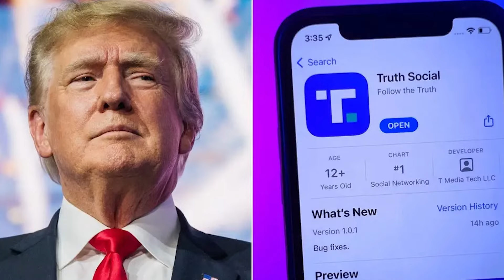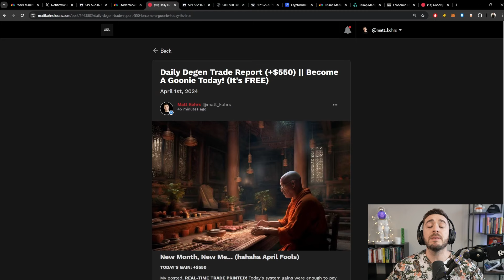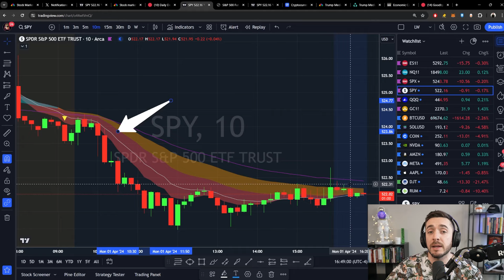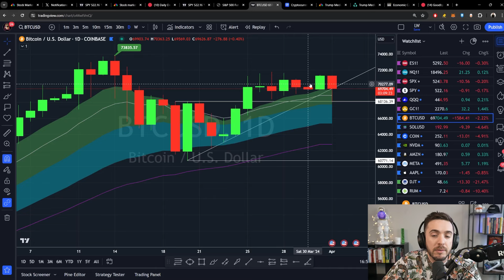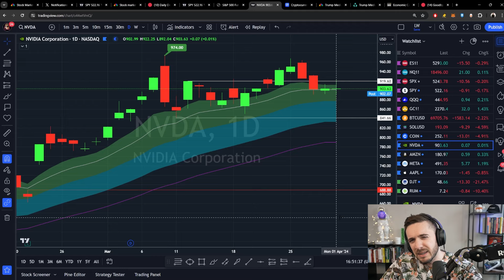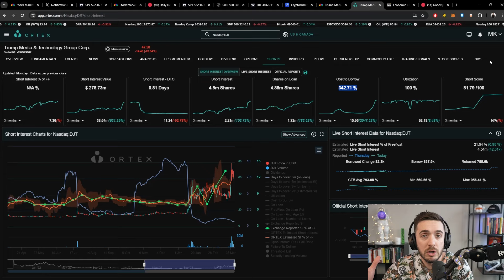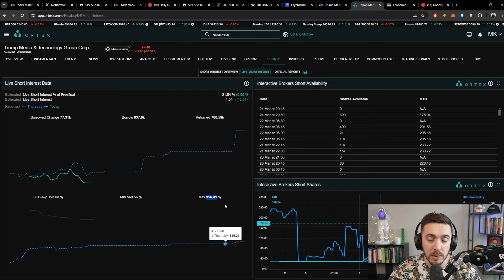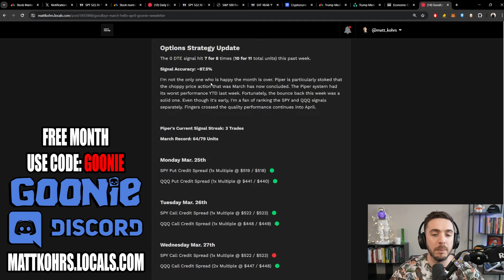The President Could SQUEEZE This Stock! Prepare Immediately!!!